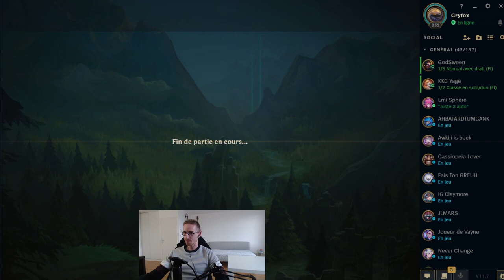IL M'HUMILIE AVEC SES SMITES 😭 - UDYR JUNGLE - Gryfox [LEAGUE OF LEGENDS]